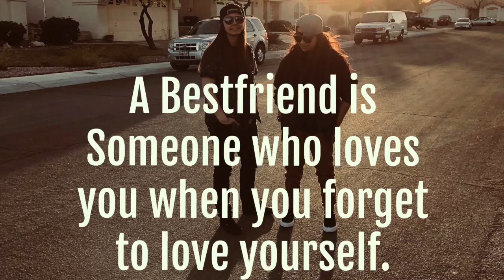Day 1: Surprising Nell with a trip to Caduceus Cellars!!!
We surprised Nell with a trip to Caduceus Cellars! She was beyond excited and it was so much fun spending the day in Jerome AZ.

Thank you so much to Maynard James Keenan for providing such an amazing place to come and enjoy his wine. Also to the incredible staff at Caduceus Cellars and Puscifer The Store that truly made our trip that much better. We will never forget this incredible experience.